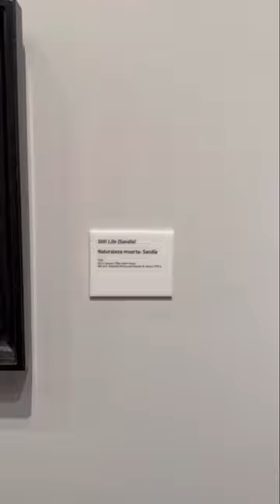Dalí’s Still Life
(“Two Concert Pieces for Clarinet and Basset Horn”)

Salvador Dalí Museum, St. Petersburg, Florida, USA

Paintings: “Still Life (Pulpo y Scorpa)”
“Still Life (Fish with Red Bowl)”
“Still Life (Sandía)”